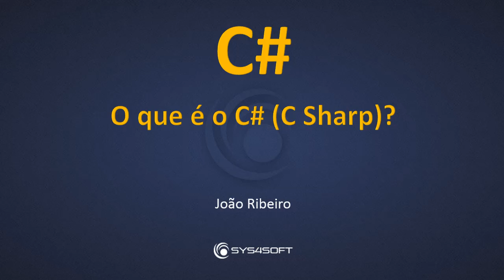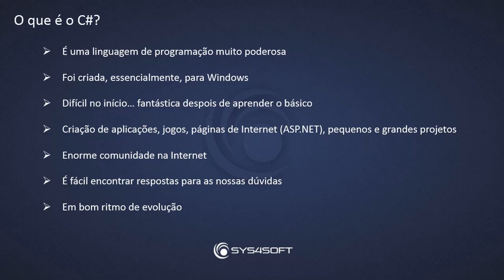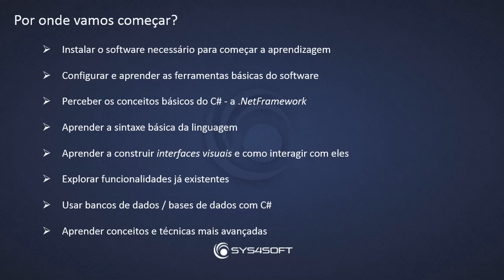002 c# o que é o csharp